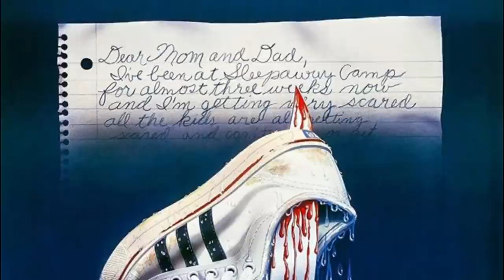Brilliantly Disturbing Sleepaway Camp Franchise - Explored – Absolutely Mental 80's Slashers Movies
The American horror slasher "Sleepaway Camp" is terrifying enough to give sleepless nights. It is a 1983 film written and directed by Robert Hiltzik, who was also the executive producer. This is the first film among the Sleepaway Camp franchise, followed by Sleepaway Camp II: Unhappy Campers, released in 1988; Sleepaway Camp III: Teenage Wasteland released in 1989 and Return to Sleepaway Camp released in 2008. There is another movie titled Sleepaway Camp: The Survivor, released in 2012, which was supposed to be the fourth sequel that started its production soon after the third sequel. But only after half an hour of the film was shot, the bankruptcy of the production company, forced the cancellation of the movie. After a decade, some of the fans combined the existing footage with scenes from the prequel and completed the movie. The first film is about a psychologically disturbed girl Angela Baker, who arrived at a summer camp with her cousin, and soon the campers started getting brutally murdered, one after the other. The film features Felissa Rose, Katherine Kamhi, Paul DeAngelo, Mike Kellin, and Christopher Collet. The second and third sequels were written by Fritz Gordon and directed by Michael A. Simpson. The second movie features serial killer Angela, who is a counselor in a summer camp, and murders any teenager who misbehaves or goes against her wishes. Pamela Springsteen features as Angela. Other actors include Renee Estevez, Tony Higgins, Valerie Hartman. The third sequel follows the same transgender serial killer Angela continuing her murder spree at another summer camp. Apart from Pamela Springsteen, the movie features Tracy Griffith, Mark Oliver, and Michael J. Pollard. Robert Hiltzik was back to direct the fourth sequel in 2008, which is actually the fifth in the franchise as the fourth movie, as discussed earlier, was postponed. So, let us quickly review the movie plots according to the timeline of release.

0:00 Intro
2:18 Sleepaway Camp Released in 1983
5:54 SLEEPAWAY CAMP II: UNHAPPY CAMPERS RELEASED IN 1988
9:33 SLEEPAWAY CAMP III: TEENAGE WASTELAND RELEASED IN 1989
3:04 RETURN TO SLEEPAWAY CAMP RELEASED IN 2008
16:27 SLEEPAWAY CAMP IV:  THE SURVIVOR RELEASED IN 2012
19:26 ARE THERE MORE SLEEPAWAY MOVIES TO COME